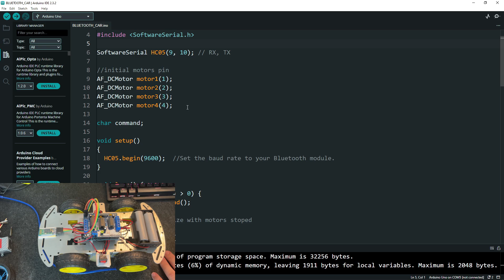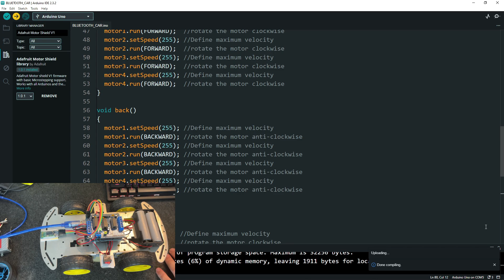DIY Bluetooth-Controlled Car using Arduino & L293D (Android App)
🚗 Welcome back to Lee Curiosity!

In this video, we’re building a **Bluetooth-controlled car using Arduino UNO R3**. With the help of the **HC-05 Bluetooth module**, you’ll be able to control the car directly from your Android smartphone!

This project also explores how to use the **L293D motor driver**, a popular and compact alternative to the L298N. The L293D allows you to control up to 4 motors independently — perfect for basic robot car projects.

Whether you're just starting out with Arduino or looking to upgrade your skills, this project is fun, simple, and super educational.

• ELEGOO UNO R3 Project Most Complete Starter Kit
• ELEGOO UNO R3 Kit
• KEYESTUDIO Smart Car Robot
• L293D Motor Driver
• DC Motors + Tires
• HC-05 Bluetooth Module
• 18650 Battery
• Battery Case

🧰 My Recommended Tools:
• Anycubic Kobra 2 NEO (3D Printer)
• Soldering Station
• Xiaomi Precision Screwdriver
• Hot Glue Gun
• 18650 Battery Charger
• Digital Multimeter
• Mini Pliers Set
• Magnifier with Stand

📚 Learning Resources:
• Arduino Cookbook
• Getting Started with Arduino

👍 Don’t forget to Like the video if you found it helpful, and Share it with fellow makers and robot enthusiasts!